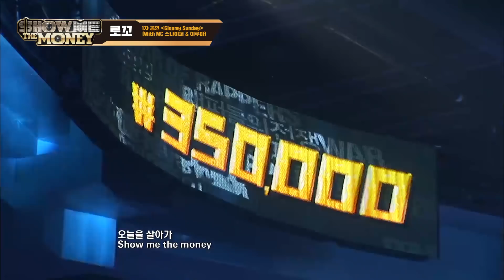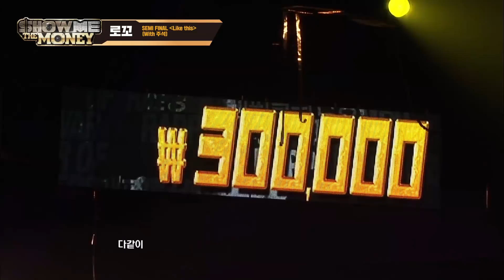[JP][SMTM] 시즌1 우승자 로꼬(LOCO) 무대 모음.zip (래퍼 공개모집 ~7/31)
[SMTM] 시즌1 우승자 로꼬(LOCO) 무대 모음.zip (래퍼 공개모집 ~7/31)

쇼미더머니 시즌1 영광의 주인공, 로꼬(LOCO) 무대 모아보기🗂

‹쇼미더머니10 래퍼 공개모집›
1) 모집 기간 : 07.01(목)~07.31(토)
2) 지원 방법

※자세한 내용은 공식 홈페이지에서 확인하세요!